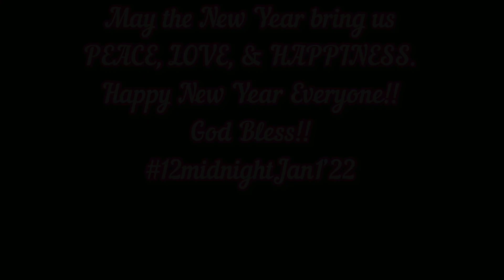Happy New Year Everyone!! ❤️ | Road Trip Baguio | 12 Midnight Jan1’22